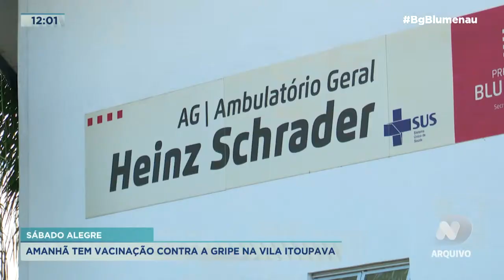Blumenau: ambulatórios do Centro e Velha atendem no fim de semana